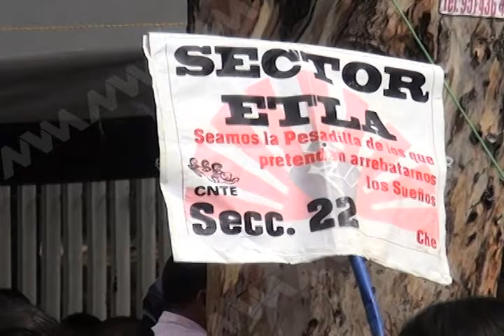Identifican a maestro agresor de fotoperiodista, Mvm Noticias